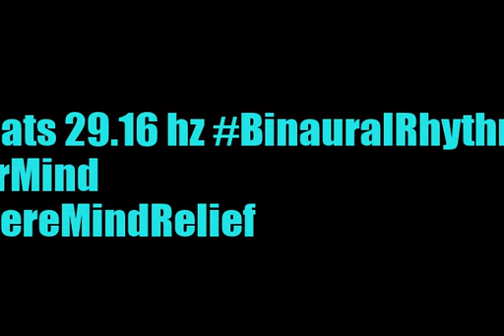binaural beats 29 16hz PeacefulMusic MindfulBinauralBeats BinauralRelaxingRhythms